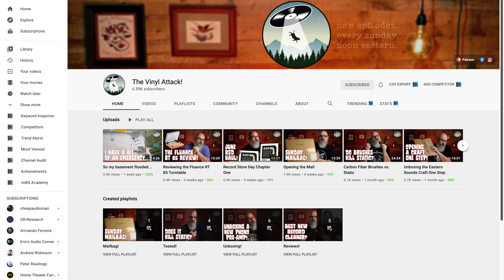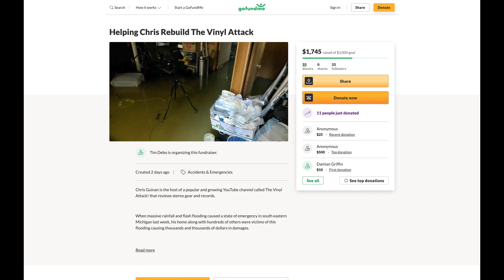Live Stream for Vinyl Attack! PLEASE HELP!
Live Stream: Wednesday July 7, 8:00p, Central Time